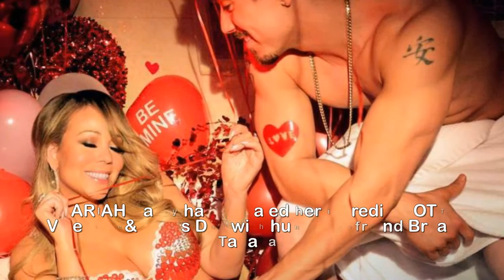Mariah Carey reveals her incredible OTT Valentine’s Day and posts pic of almost naked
Mariah Carey reveals her incredible OTT Valentine’s Day and posts pic of almost-n.aked boyfriend Bryan Tanaka.MARIAH Carey has revealed her incredible OTT Valentine&x27;s Day with hunky boyfriend Bryan Tanaka.The Vision of Love singer celebrated her second February 14 with her backing dancer beau last night, and shared pictures of their evening on her Instagram page.Mariah has never been known to do things by halves, and Valentine&x27;s Day is no exception, with the star posing for an over the top picture in a red and white bra.